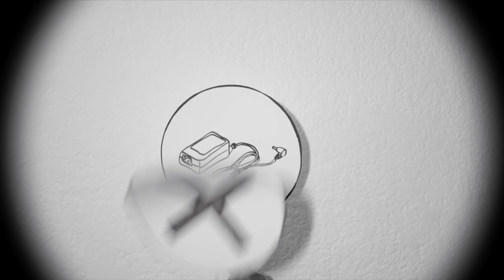CPMX5 - Do´s and dont´s